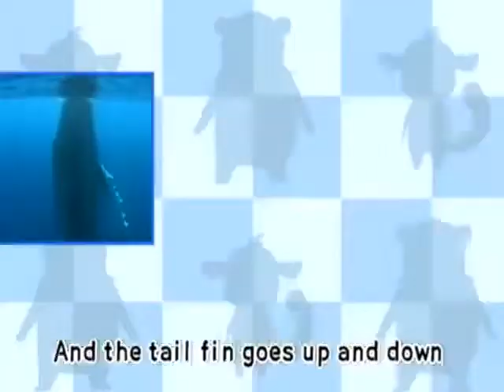SIGONGmedia_Whale_Kids(Jardin)